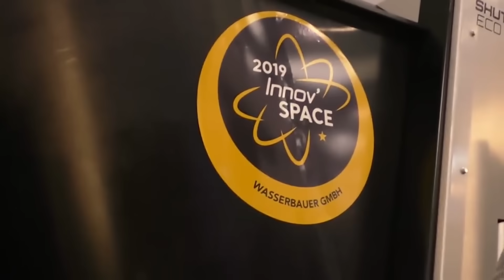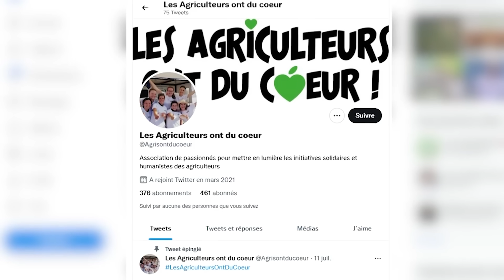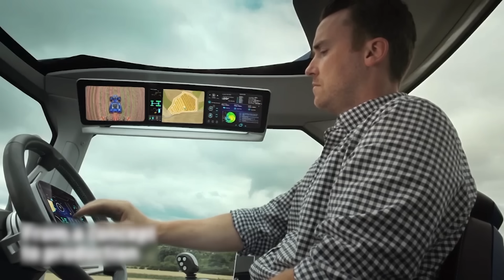On regarde sous le capot de ce tracteur atypique !